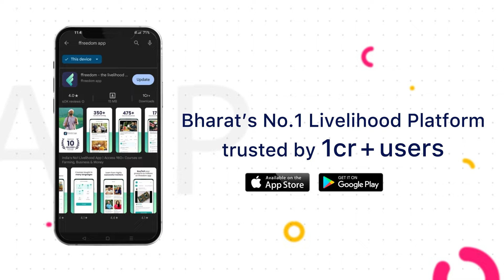Oil Mill Business Course Trailer in Telugu | ffreedom app